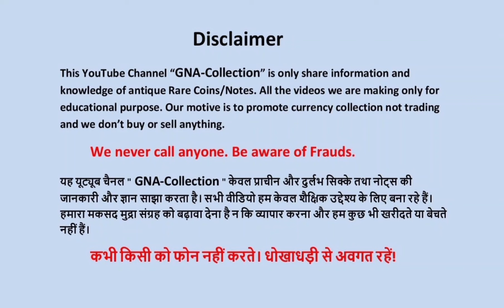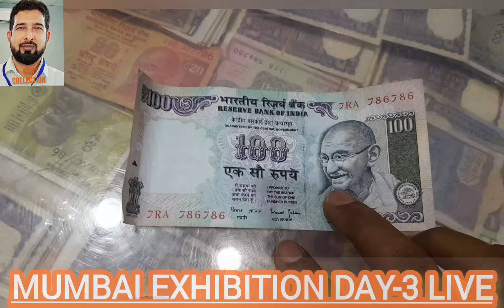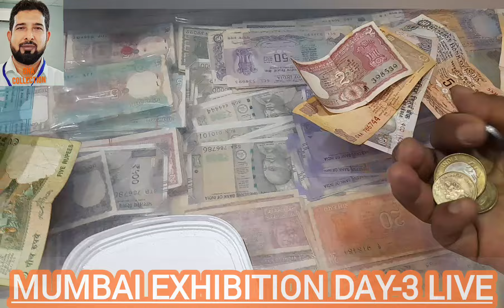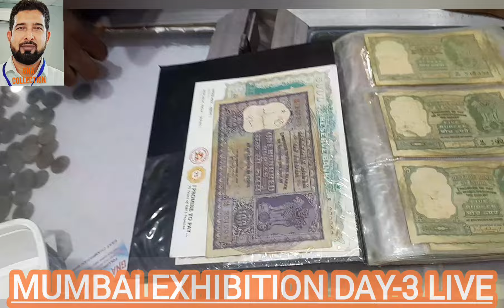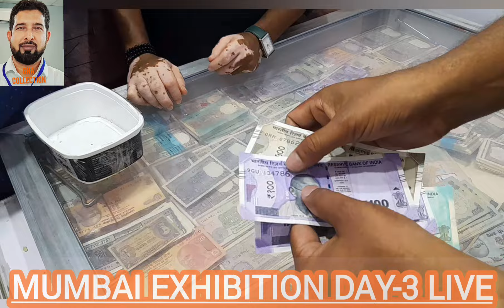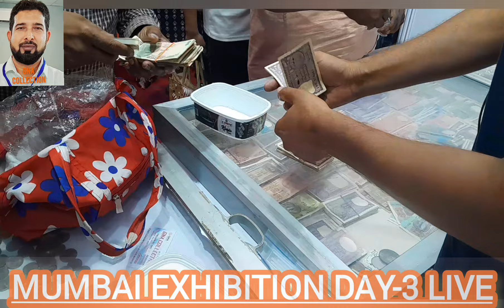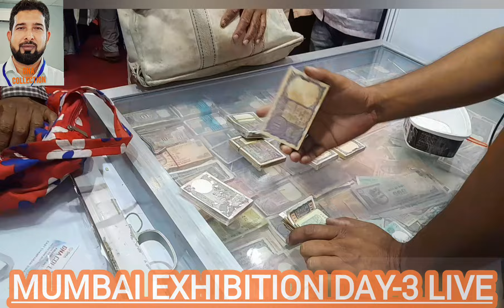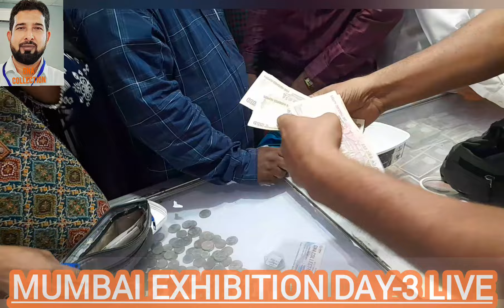😍Mumbai mudra utsav-2024-day-3 Live 😍gna_collection4262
😍Mumbai mudra utsav-2024 Day-3😍

हेलो दोस्तों इस वीडियो में मैं जानकारी लेकर आया हूं कि मुंबई के अंदर मुद्रा उत्सव होने वाले हैं जिसकी शुरुआत होगी 3 -4-5 May-2024 दोस्तों यह एग्जिबिशन 3 दिन चलेगा फ्राइडे- सेटरडे -संडे -सुबह में 10:00 बजे से लेकर शाम में 7:00 बजे तक दोस्तों यह मेरा इंस्टॉल है मेरा स्टॉल नंबर है- 59 -GNA COLLECTION  का जी फ्रेंड के पास अच्छा कलेक्शन वह सीधा जाकर मेरे स्टॉल पर सेल कर सकते हैं अच्छी कीमत पर बेचे पूरा वीडियो देखें और पूरी इस वीडियो के अंदर आपके पूरे एग्जिबिशन की जानकारी मिलेगा दोस्तों आपका धन्यवाद- पता- world trade centre-Mumbai-400005

Hello friends, in this video, I have brought information that Mudra Utsav is going to be held inside Mumbai, which will start from 3 -4-5 May-2024. Friends, this exhibition will run for 3 days - Friday - Saturday - Sunday - from 10:00 in the morning. Till 7:00 in the evening, friends, this is my installation, my stall number is - 59 - GNA COLLECTION. My friend has a good collection. Inside you will get information about your entire exhibition. Thank you, friends. Address- World Trade centre-
Mumbai-400005.